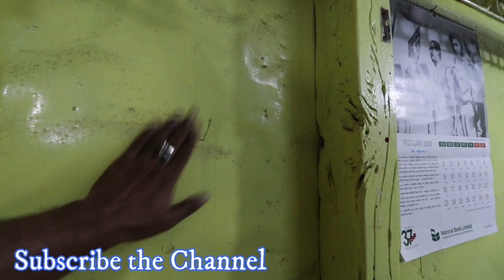Home stay in Bangladesh traditional house | Travel video in Hindi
travel video in Hindi | Home stay in Bangladesh traditional house